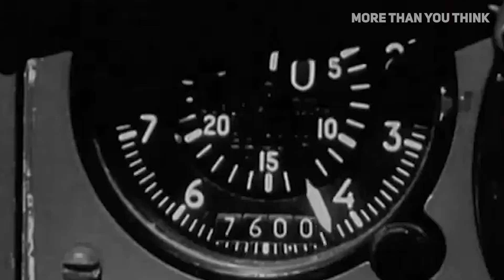No One Will Catch This American Fastest Jet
Fighter Jet aircraft are some of the most impressive machines to ever be built by humans. What was once a fantasy, and ridiculous to seriously consider, became a reality with the Wright Brothers' first flight.

Further accelerated by the start of the Cold-Waar, military forces saw that growing capability for speed as something to dive into and take to the next level. Once the sound barrier was shattered by Chuck Yeager and the X-1 rocket plane in 1947, supersonic flight became the norm, and aircraft began clocking top speeds that just a decade prior would have been assumed to be a joke.

Things only got faster from there, flying straight into the realm of unbelievable, so watch on to see 7 of the fastest jet aircraft ever to enter military service: